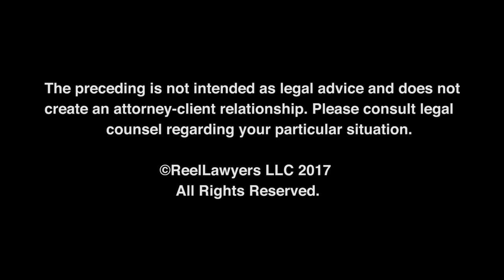What piece of advice do you repeatedly give clients? | Top Family Law Attorney | Merlyn Meinerts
Merlyn L. Meinerts is the founder of Meinerts Law and respected and sought-after family law and divorce attorney in Minnesota. A graduate of Hamline University School of Law, he has quickly established himself not just as a formidable litigator but also a legal advocate trained and certified to provide clients alternative dispute resolution options to dissolve their marriage.